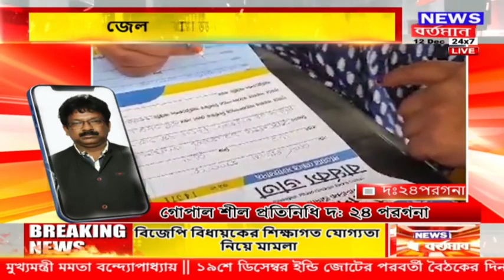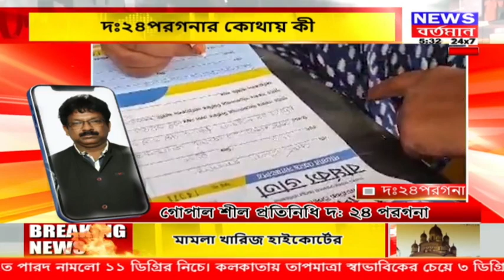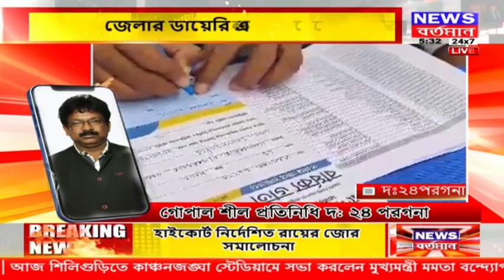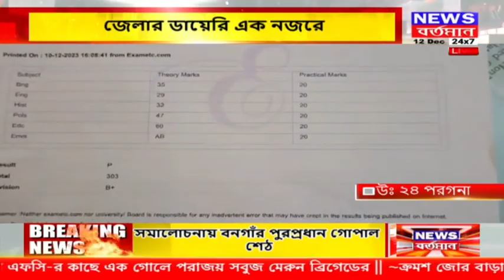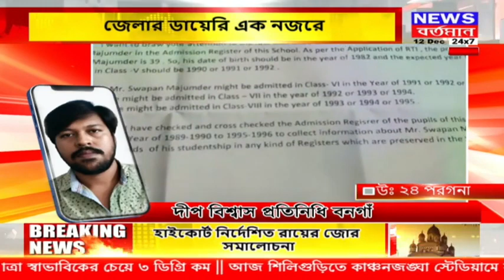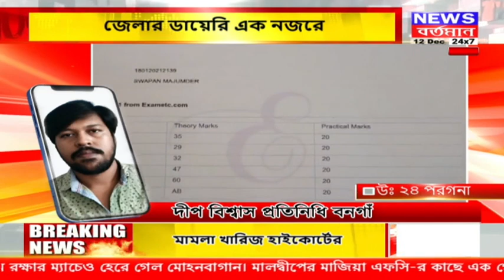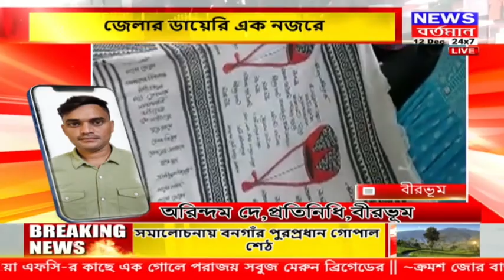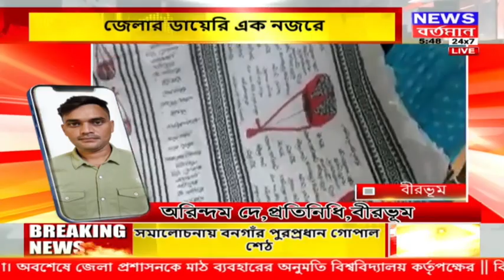রাজ্যের সমস্ত জেলার খবর দেখে নিন এক নজরে 'জেলার ডাইরিতে'